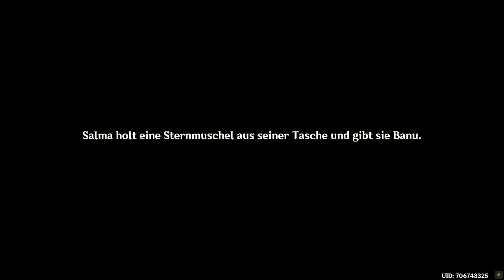Genshin Impact - Event - Suche nach den Sternen - T7 - 2022.10.27